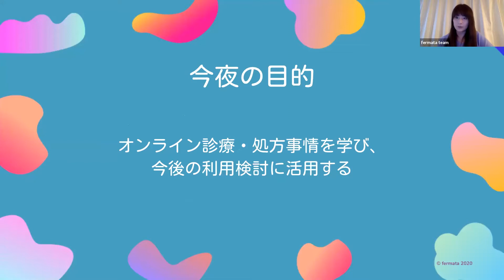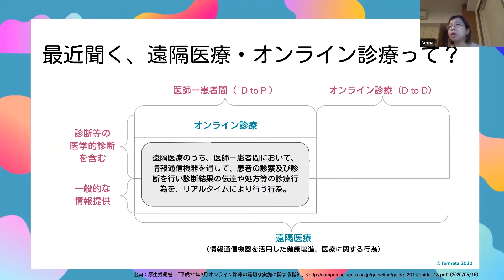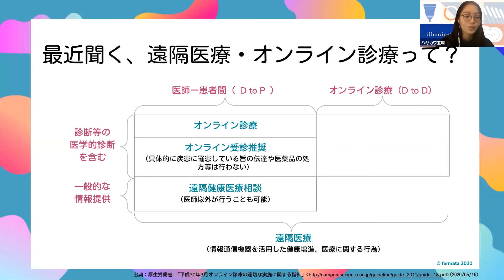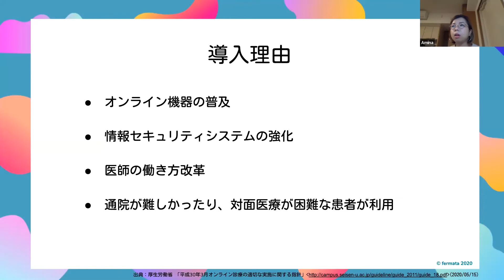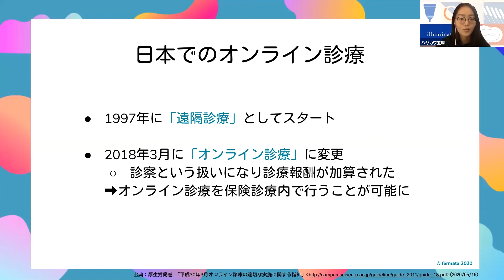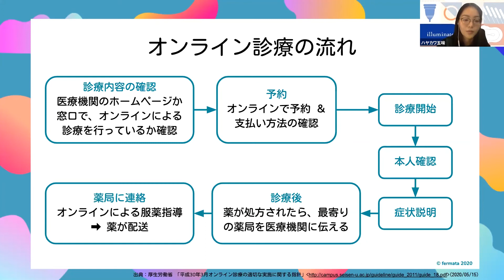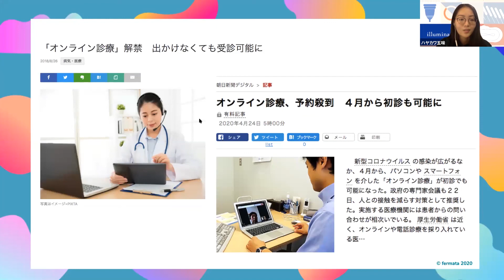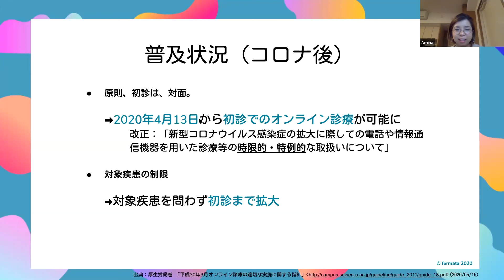【オンライン診療＆ピル①】最近よく聞くオンライン診療って？【FemtechFes!】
今回の動画では、課題解決型アパレルブランドを運営している株式会社ウツワ代表取締役・ハヤカワ 五味さんをお迎えしてオンライン診療の基本からピルの処方について学んでいきます。

この春、コロナウイルスの感染拡大に伴いよく耳にするようになった” オンライン診療”。

そもそもオンラインで診療するってどういうことなの？という疑問や、オンライン診療は気にはなるけど少し不安…という気持ちを解決できるように、基礎から ハヤカワ五味さん・fermataと一緒に 学んでいきましょう！

この動画はfermata主催のオンラインイベント、【FemtechFes！】のアーカイブ動画です。
最新情報はSNSをチェック▽

もし動画がイイネ👍と思ったら高評価を！